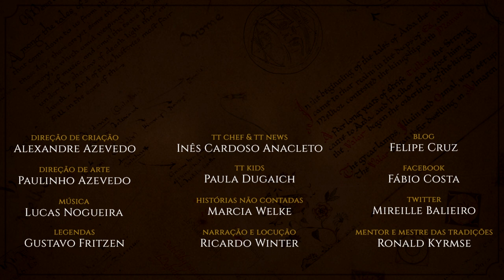Interview with Wayne G. Hammond & Christina Scull | TT 559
Exclusive interview with the most important couple of tolkienists in the world: Wayne G. Hammond and Christina Scull. All the way from their first contact with Tolkien to editing and working on Tolkien papers for publication. Here you can get a once-in-a-lifetime perspective of a first generation Tolkien reader.
Photo of thumbnail taken by Carl F. Hostetter.

Entrevista exclusiva com o casal de tolkienistas mais importante do mundo: Wayne G. Hammond e Christina Scull. Desde seu primeiro contato com Tolkien até a edição e trabalho nos papéis de Tolkien para publicação. Aqui você pode obter uma perspectiva única na vida de um leitor de Tolkien de primeira geração.

APRESENTAÇÃO
Sérgio Ramos, Cesar Machado, Inês Anacleto e Ronald Kyrmse.

ROTEIRO E REVISÃO
Sérgio Ramos

EDIÇÃO, PREPARAÇÃO E REVISÃO DE LEGENDAS
Felipe Cruz

LEGENDAS
Hélio Parente, Leonardo Faber, Lúcio Figueiredo, Mireille Balieiro e Gustavo Fritzen.

CONFIRA TAMBÉM!

TRILHA SONORA

TAGS E HASHTAGS:

Wayne G. Hammond,  Christina Scull, Interview, Entrevista, Tolkien, Tolkien Talk